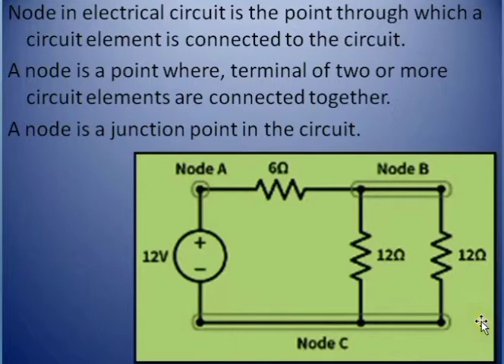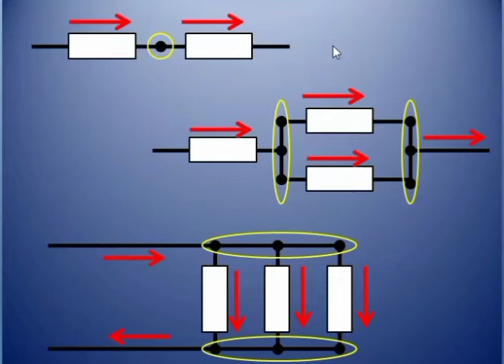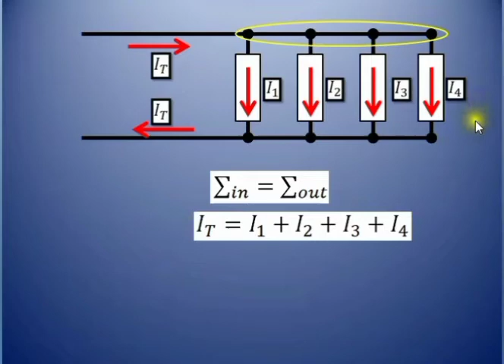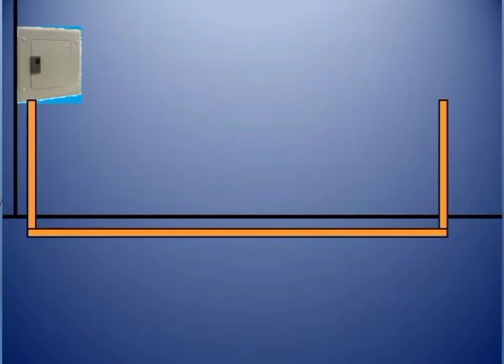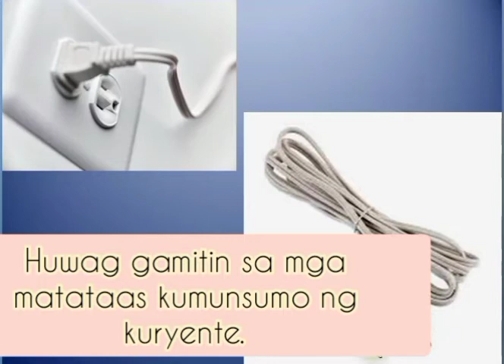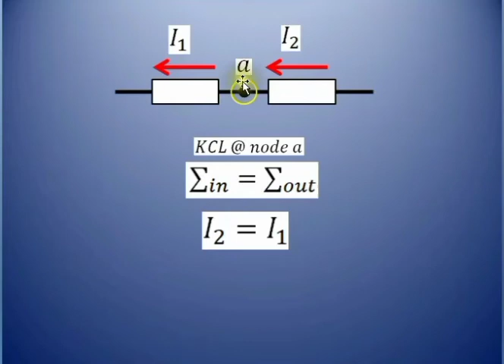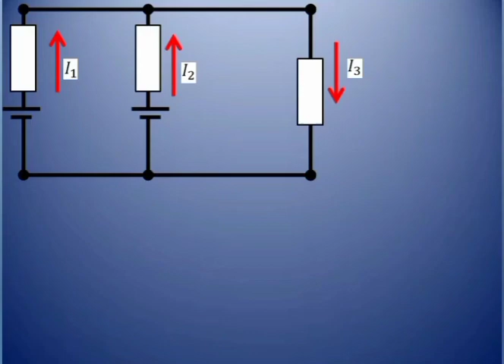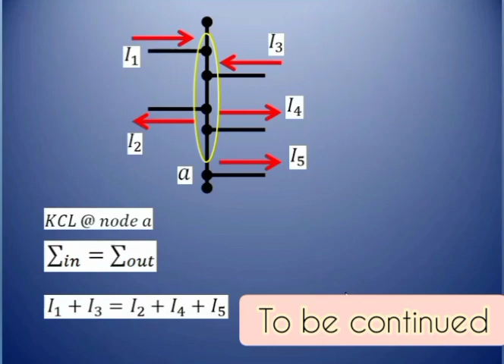(Tagalog) Kirchhoff's Laws: Part 1: KCL practical explanations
This is Part 1 of Kirchhoff's Laws. Explanations are more on praçtical applications.